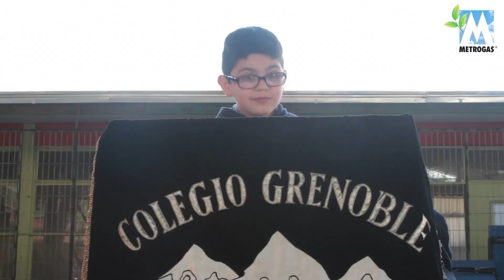Brigada Metroambientalista en Escuela Grenoble - Quinta Normal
Metropower y toda la BrigadaMetroambientalista visitó la Escuela Grenoble de Quinta Normal, ellos ya se comprometieron con el Medio Ambiente y tú ¿qué esperas?